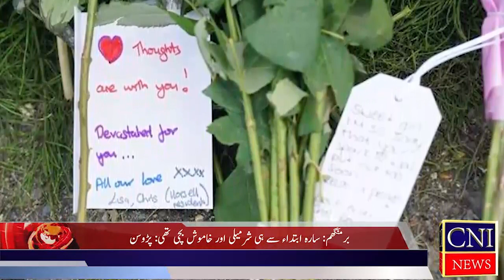Cause of Sara Sharif's Cause of death 'not yet ascertained | special Report | CNI News